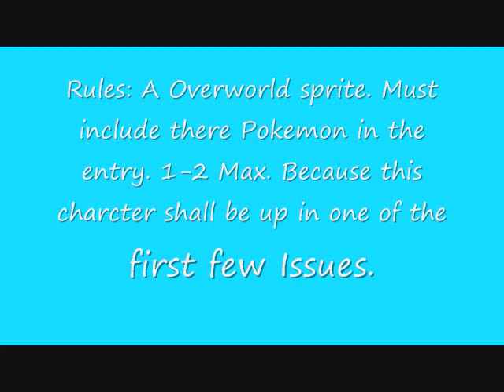Pokemon WebComic: Entrys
Want to join? Now ya can! Post a Entry video to a response to this video and I'll grade them! You have until May. So about a Week. Rules: Post a Overworld sprite with the ame of your charcter. There team of 1-2 Pokemon since the series would be just starting. Post a video response to this video. I look forward to all of your Entrys!